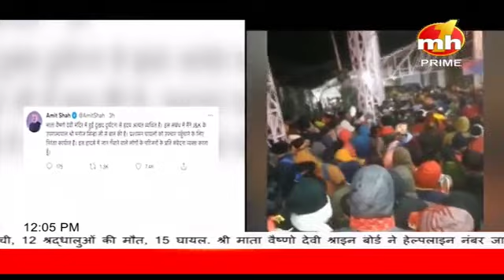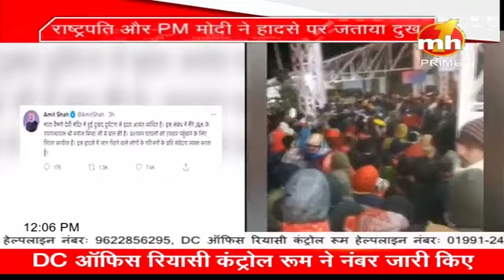BIG NEWS: श्री माता वैष्णो देवी मंदिर में भगदड़ के बाद LG ने बिठाई जांच कमेटी, यात्रा फिर से शुरू